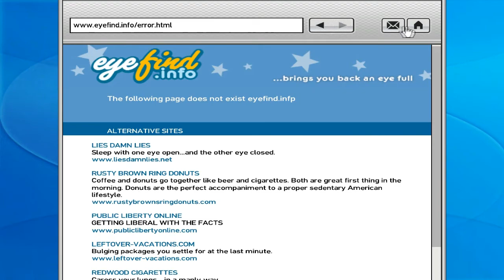GTA IV Ep.18: PLAYBOY'S REVENGE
It's about time that Playboy X gets the revenge from Niko but when after he was killed that Niko rewarded the loft which makes the third safehouse, also I chased the helicopter and Jacob missile lunched it.